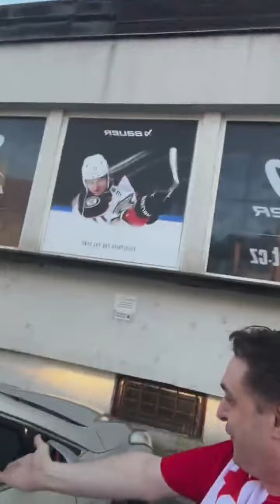CLAMOROSO: 🇯🇵 MI PORTA ALLO STADIO DELL'🏒 ANZICHE DEL ⚽️ NEL GIORNO DEL DERBY SLAVIA-SPARTA 🤦‍♂️🚨🤬